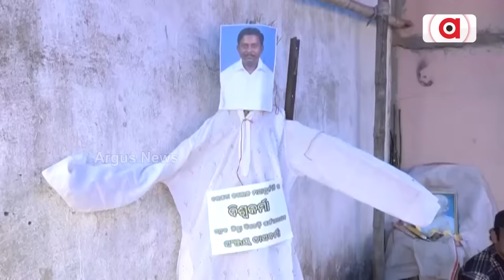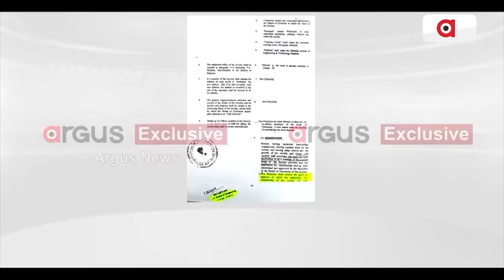ବଢ଼ିଲା ବିଜେଡି ବିଧାୟକ ପ୍ରଫୁଲ୍ଲ ସାମଲଙ୍କ ଅଡୁଆ || Prafulla Samal || ED Raid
ପ୍ରଫୁଲ୍ଲଙ୍କ 9ଟି ଠିକଣାରେ ଇଡି ଚଢ଼ାଉ ପରେ ତାଙ୍କ ପାଇଁ ବଢ଼ିଯାଇଛି ଅଡୁଆ। ଭୁବନେଶ୍ବରରେ ପ୍ରଫୁଲ୍ଲଙ୍କ ପୁଅ ପ୍ରୟାସକାନ୍ତିଙ୍କ ନାଁରେ ଥିବା ଘରୁ 10 ଲକ୍ଷ ନଗଦ ଟଙ୍କା ମିଳିଛି। ଚଢ଼ାଉବେଳେ ଦାମୀ ଗାଡ଼ି ବି ଜବତ କରିଛି ଇଡି ।